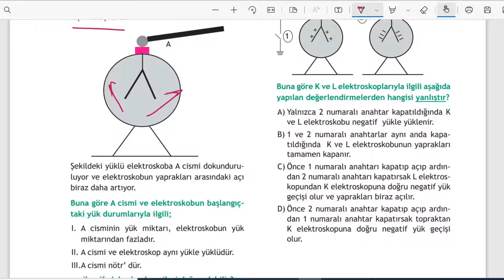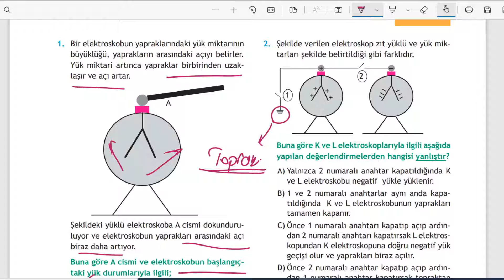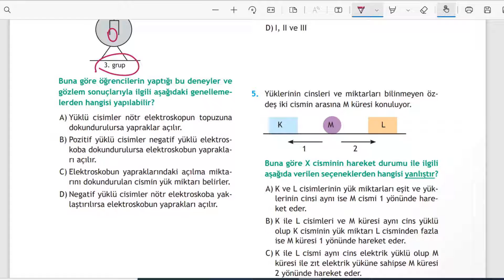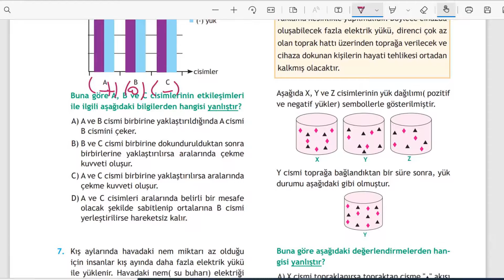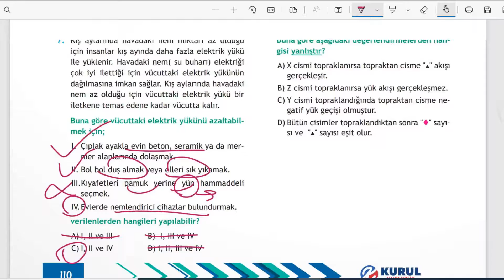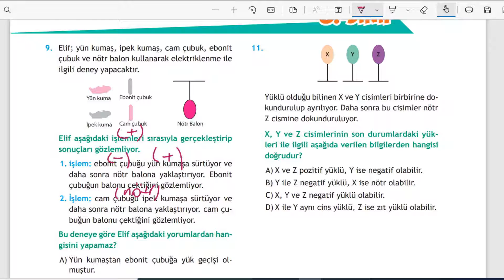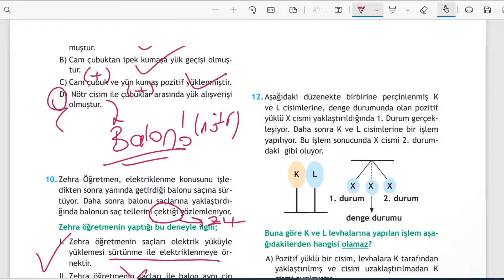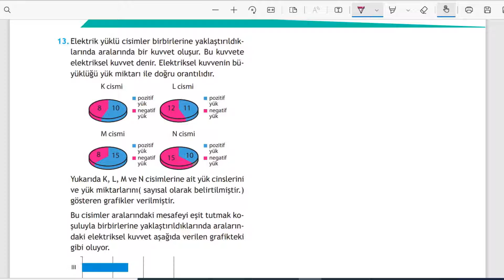ELEKTRİK YÜKLERİ VE ELEKTRİKLENME, ELEKTRİK YÜKLÜ CİSİMLER TEST-2